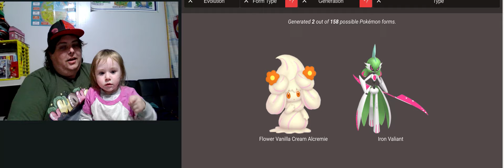Pokemon who is Cuter ep.1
My daughter picks who is Cuter! Find out her picks here!